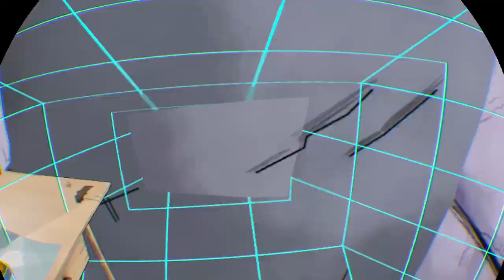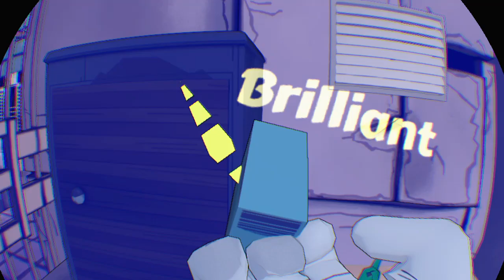Prison Boss VR_20240411232751